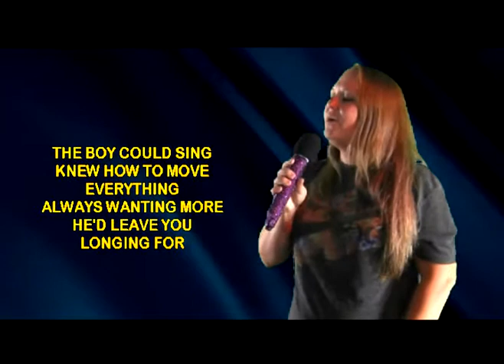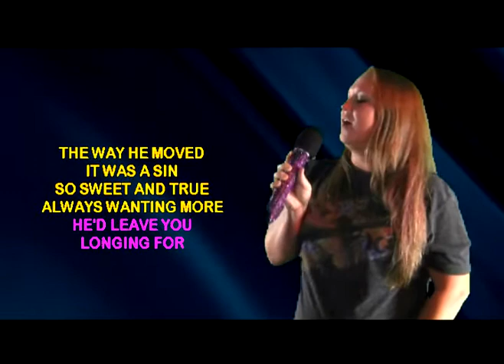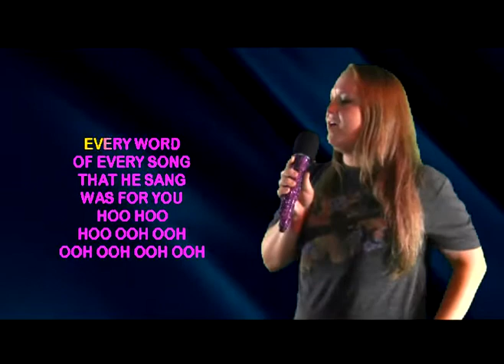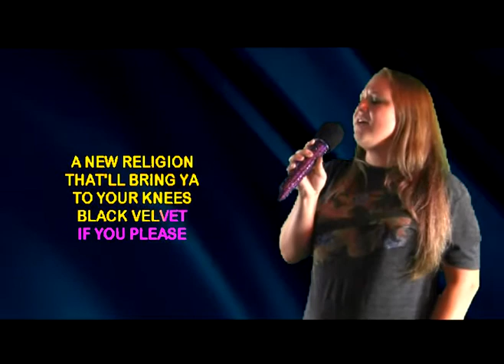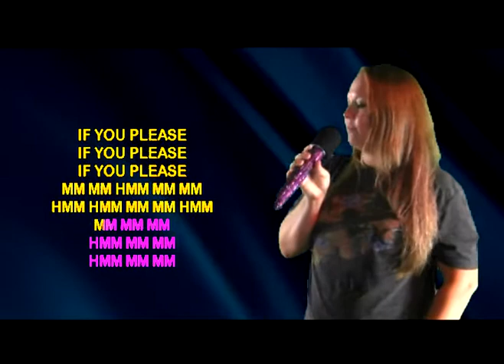PAM R Performs 'Black Velvet' on WSKS at The Rack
PAM R Performs 'Black Velvet' on WSKS at The Rack Poolhouse & Pub in Bowie,Texas 210 N Mason St. Every Friday from 7:30 pm, to 11:30 pm... see your online host Rex Rizz who was featured in a major articles online: The link is below from BuzzFeed.Com